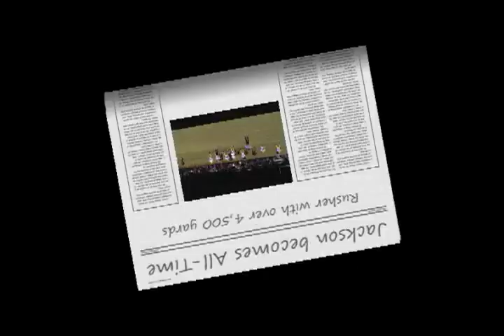Jonathan Jackson Senior Highligh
JONATHAN JACKSON, MAYFIELD HS, SR. SEASON HIGHLIGHTS